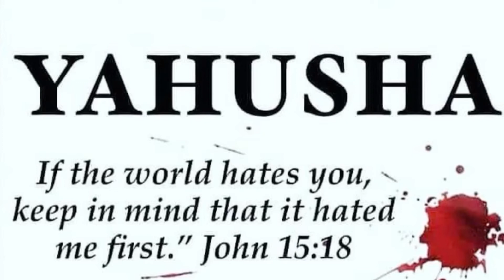WITHOUT ME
Eminem remix